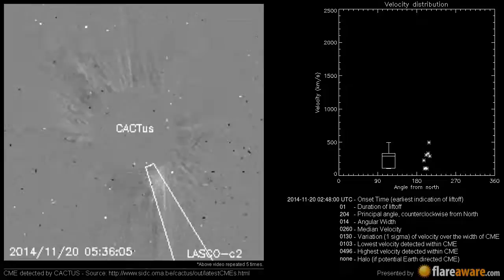A Non Earth directed CME at 2014-11-20 02:48:00 UTC